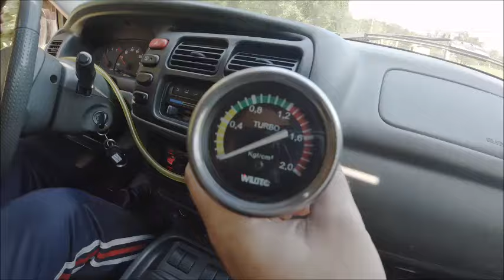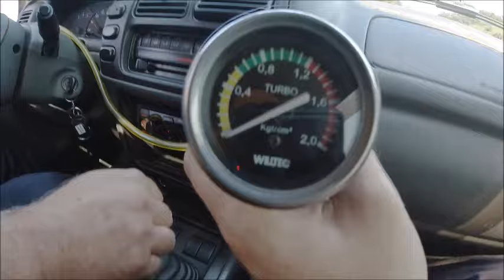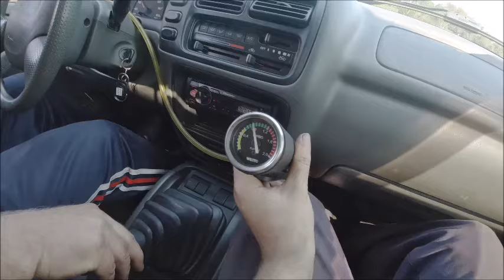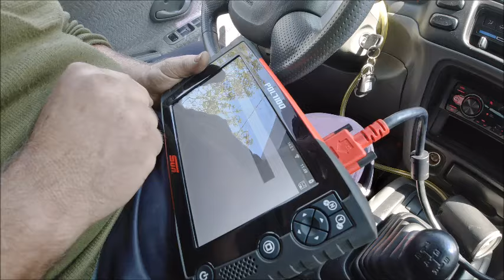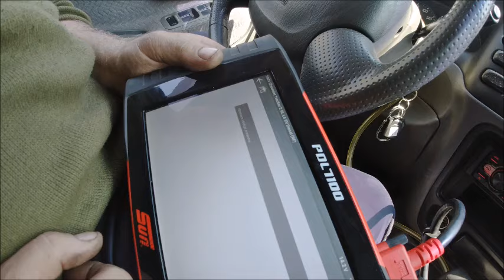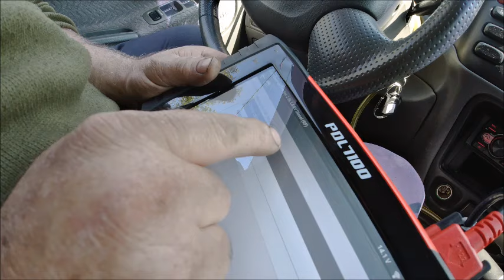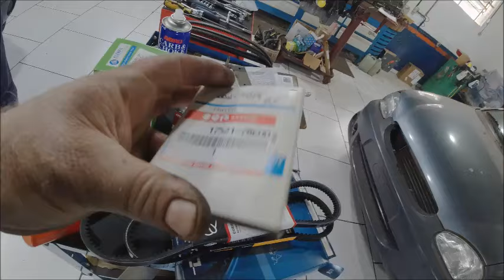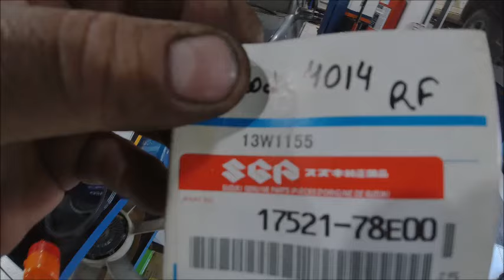tracker do Mauricio revisão parte#2